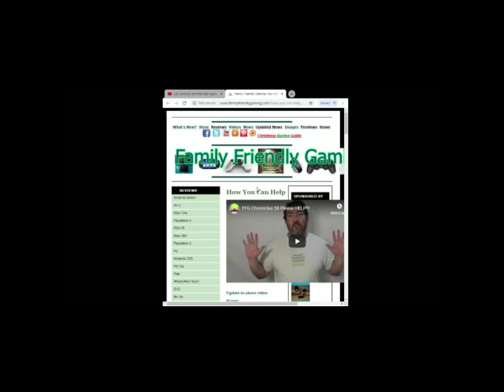College Hoops NCAA 2K7 Nebraska vs Washington Part 2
Family Friendly Gaming is pleased to share this game play video for College Hoops NCAA 2K7 Nebraska vs Washington Part 2.